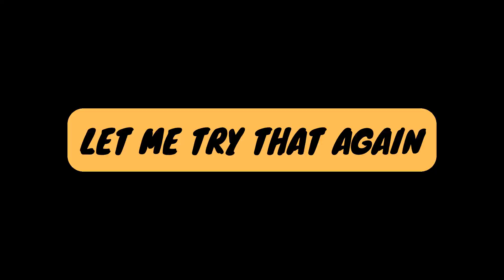Piney Creek Ravine Nature Preserve: Epic Fail, Hilarious Adventures at pursing the Perfect Shot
Join us on a side-splitting journey as we embark on the quest for the perfect video capturing a stunning ravine with flowing water. Witness my first of many failures as I wholeheartedly embrace the advice of fellow YouTubers, urging me to seek the extraordinary and take risks. Little did I know what was in store for me!

In this uproarious video, prepare to laugh out loud as I stumble, slide, and ultimately experience a series of unfortunate events in my pursuit of that elusive shot. With each misstep and comical tumble, I become acquainted with mud, water, and a generous coating of slime, much to the delight of my wife, who can't help but burst into laughter.

This candid and light-hearted footage showcases the hilarious reality of trial and error in the world of videography. As I navigate unexpected obstacles, fall into mishaps, and embrace the unscripted moments, you'll be thoroughly entertained and reminded of the importance of enjoying the journey, even if it doesn't go as planned.

Join us as we capture the essence of adventure, resilience, and genuine laughter amidst the chaos. This video serves as a gentle reminder that sometimes the best memories are created through our failures and the ability to find humor in unexpected situations.
Official Website - American Travel & Entertainment -

We offer over 70 high quality products with original designs and twists on old classics including, memes, travel, nature, space, retro, abstract, vintage, and much more.